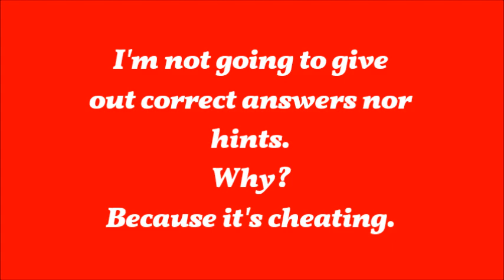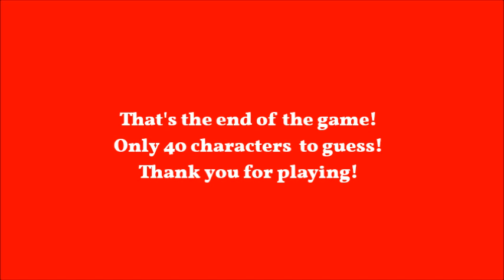Character Guessing Game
Instead of doing one character video at a time, I decided to turn it into a challenge! Enjoy playing!